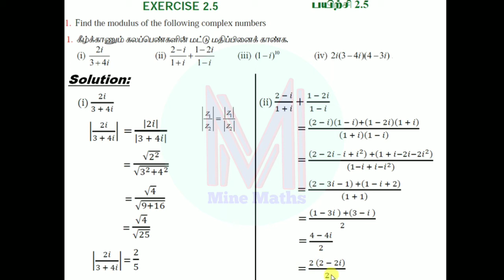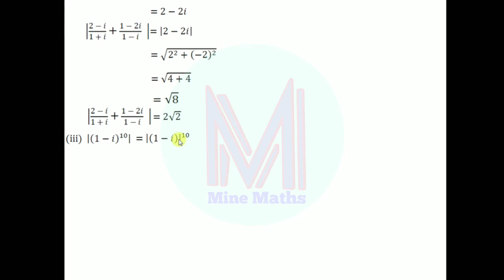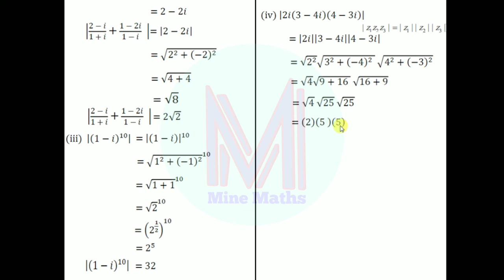12th Maths Ex:2.5 Q.no:1